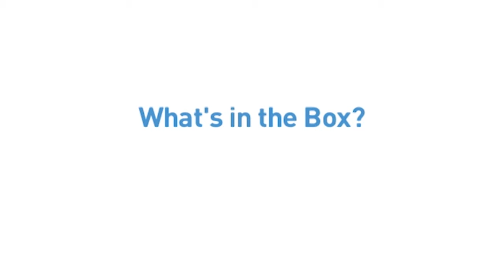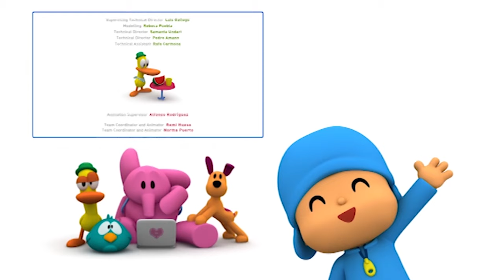⭐ POCOYO MAGYARUL | Pocoyo összeállítás - 3 epizód | #48 | Rajzfilm gyerekeknek [19 perc]